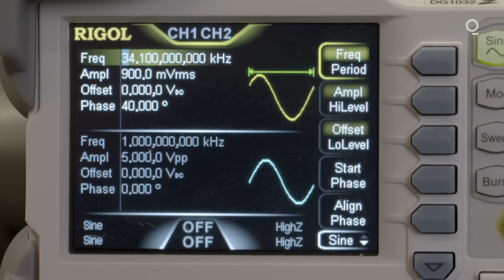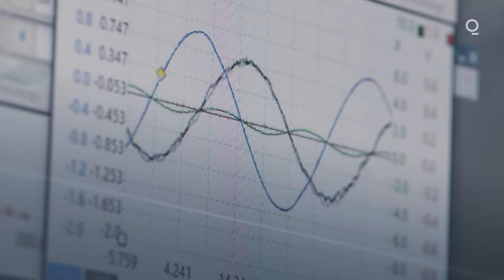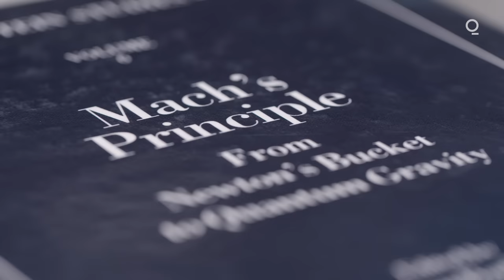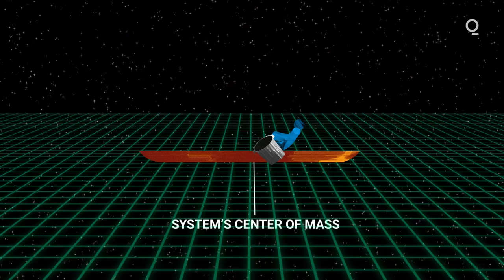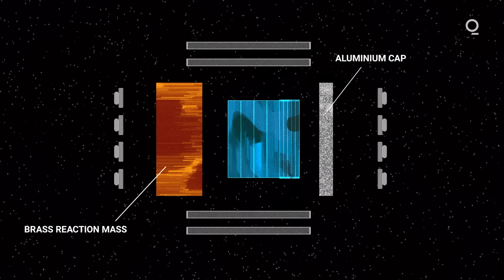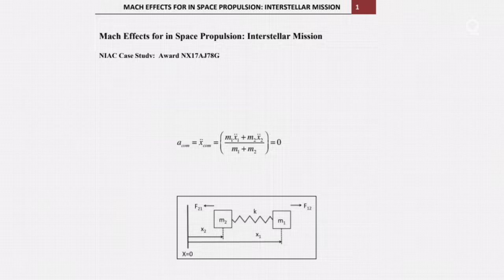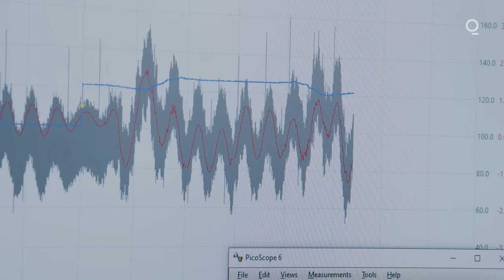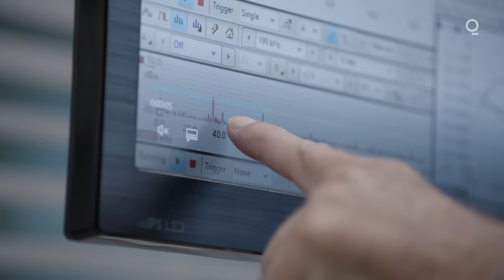Two Scientists Are Building a Real Star Trek 'Impulse Engine'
Space may be the final frontier, but we can't go far on rocket fuel. Now, two scientists are working on a device that may one day make the "impulse engine" from Star Trek real.